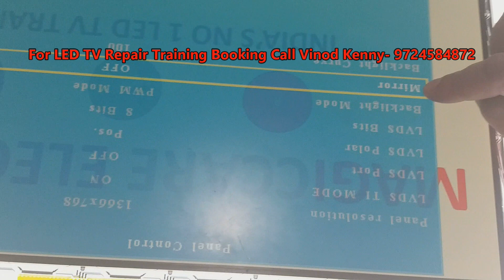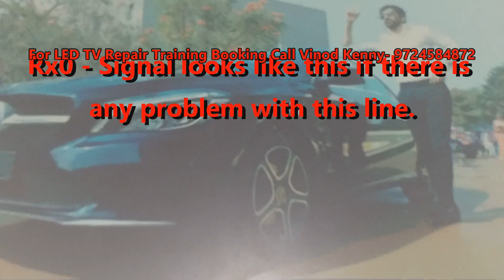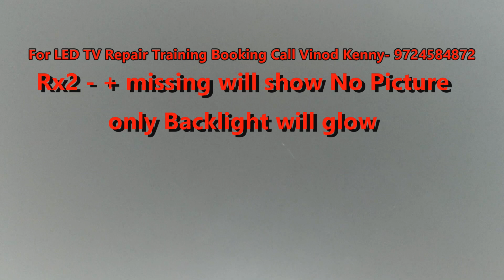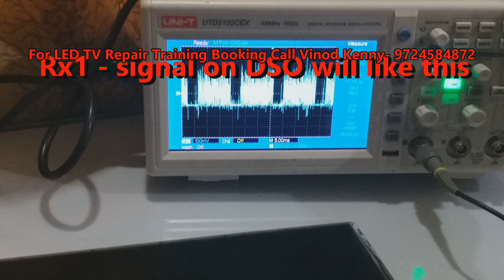LVDS SIGNAL , LVDS CABLE MATCHING & PANEL MATHING IN UNIVERSAL BOARD Part 2